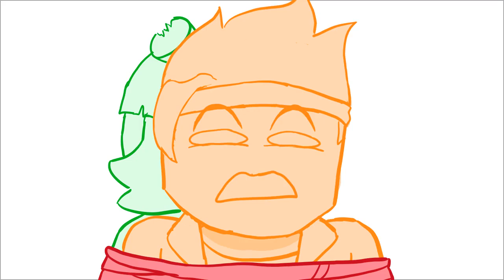Oh Just Shoot Us Already | Monkie Kid Animatic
Traffic Trio has got to be one of my favorite band of misfits. Can you tell I'm coping from the Season 3 specials.

Audio from Bob's Burger Season 4 Ep. 22